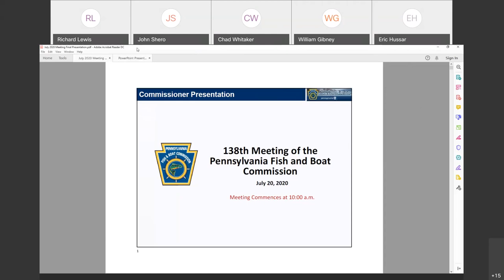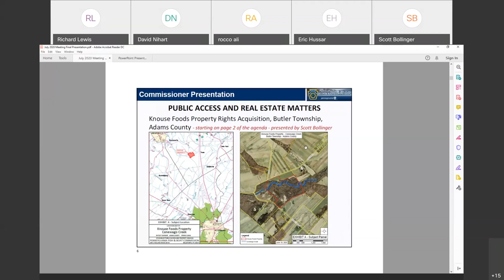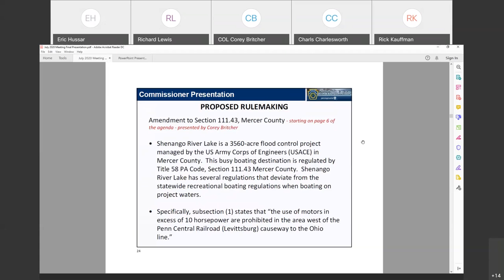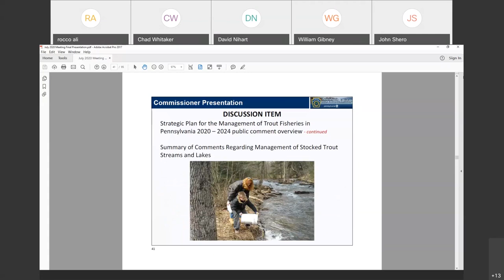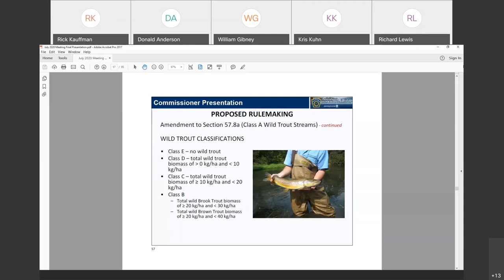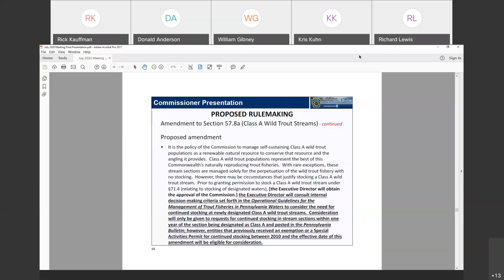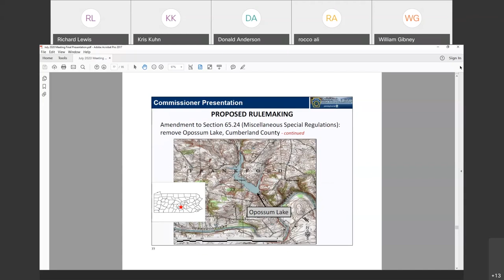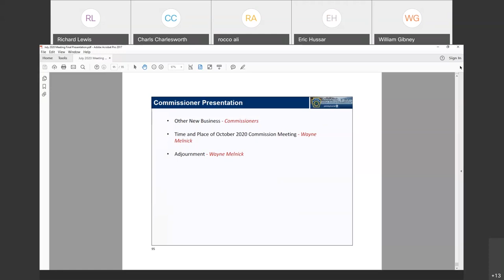138th PFBC Board of Commissioners Meeting- 07.20.2020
Due to COVID-19 social distancing protocols, the PA Fish and Boat Commission's Board of Commissioners held its 138th board meeting live-streamed on Facebook Live on Monday, July 20, 2020.

The Pennsylvania Fish and Boat Commission is an independent administrative commission consisting of ten competent citizens of the Commonwealth who are appointed by the Governor by and with the advice and consent of a majority of the Pennsylvania Senate. Commissioners serve for terms of four years.